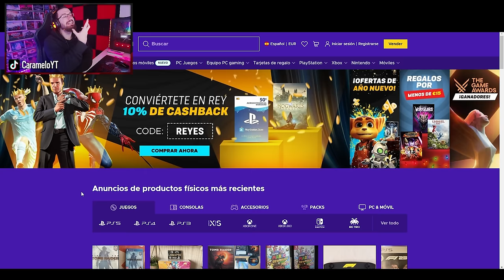¡¡LESION es GOD!! | Caramelo Rainbow Six Siege Gameplay Español